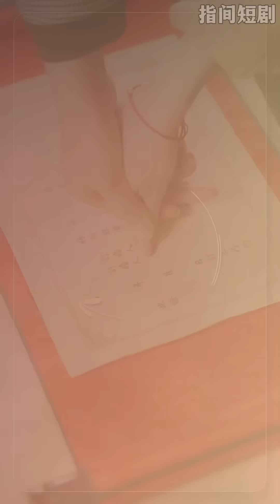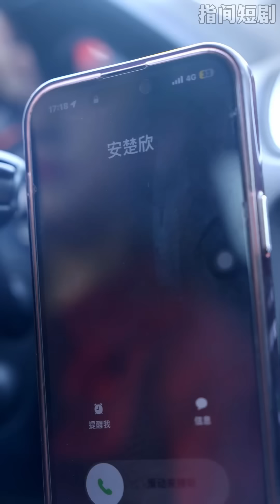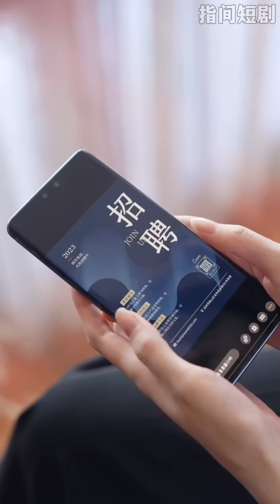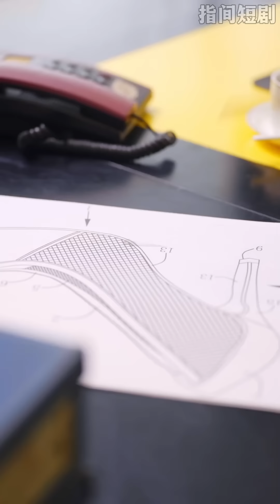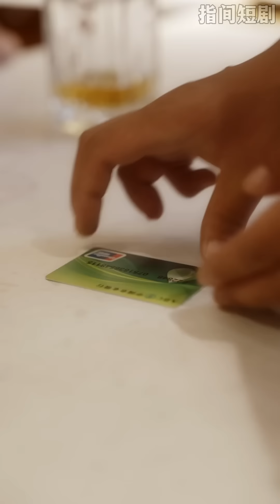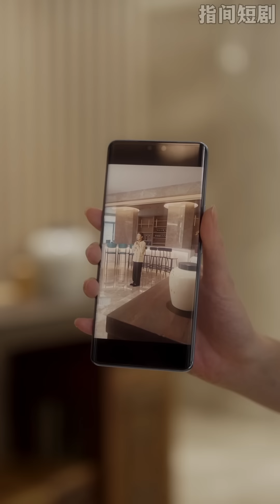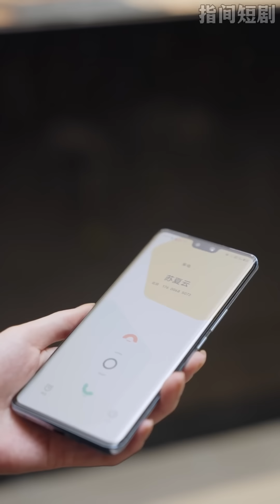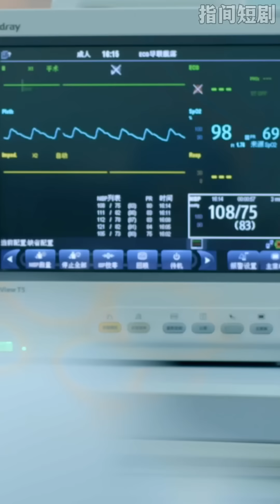【陈冠峄新剧】《重生千金之孤注一掷》前世，心機女不僅偷走她的高考狀元還嫁了她的未婚夫。重生之後依靠前世記憶一路披荊斬棘，恢復千金身份，掌管家族企業，不再做這懦弱之人！誰料半路竟殺出個總裁未婚夫？!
温馨提示🎈👏
剧情演绎，请勿模仿~
Warm Tips：